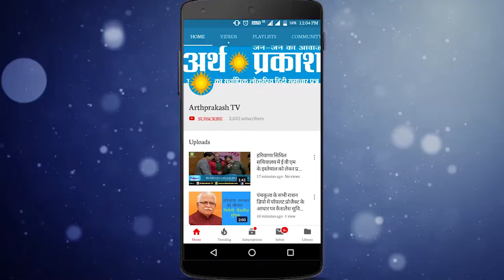WATCH कांग्रेस प्रदेश अध्यक्ष कुमारी शैलजा ने मतदान किया, बोली विरोधी होंगे चित्त